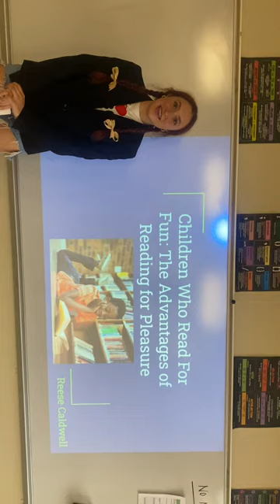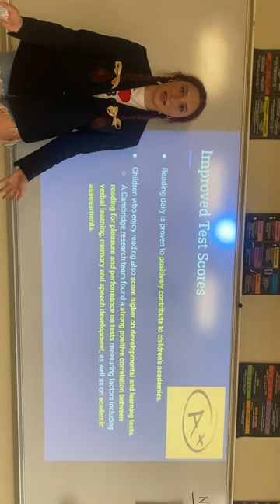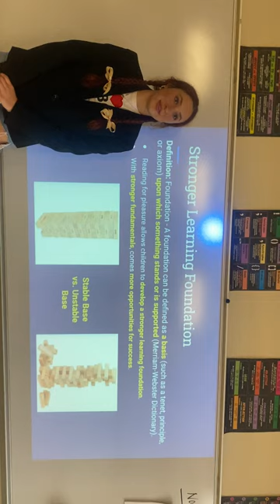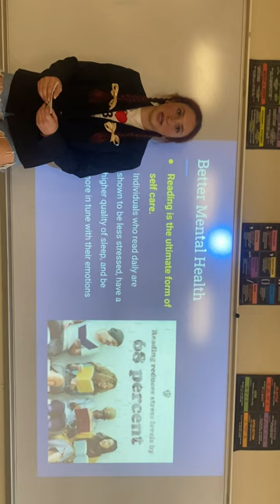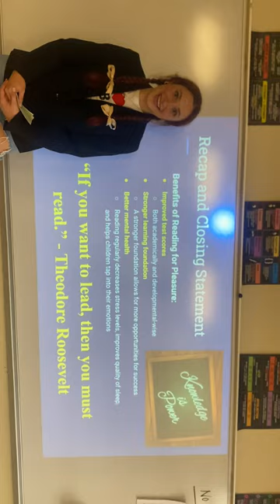Informative Speech - Columbia State COMM 2025